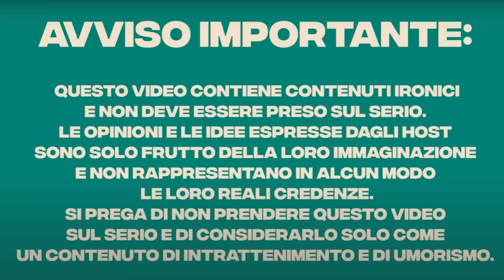FETISH STRANI CON ALEX MUCCI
Epico ep 44

In questo episodio abbiamo parlato di:

0:00 donne incinta
7:00 carriera sui social
10:00 lo stalker
14:38 jake il furioso
18:43 rapper nei dm
30:55 il potere delle influencer
39:22 parafilie
49:17 il problema di only fans
59:31 la domanda di anas
1:05:20 il catcalling
1:07:46 corteggiare